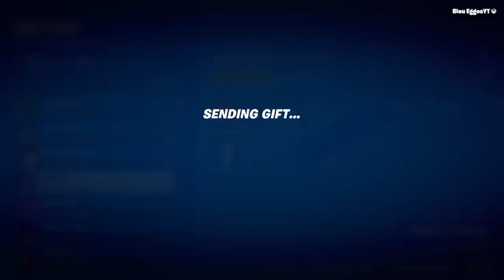Claim Your FREE Coldest Circles Quest Pack / Jean Fils's Locker Bundle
Fortnite Item Shop